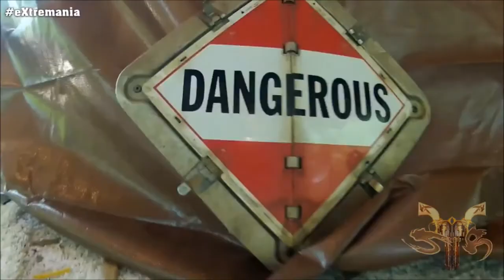Top Rope Reality Presents Bad backyard wrestling 1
Bad Backyard wrestling